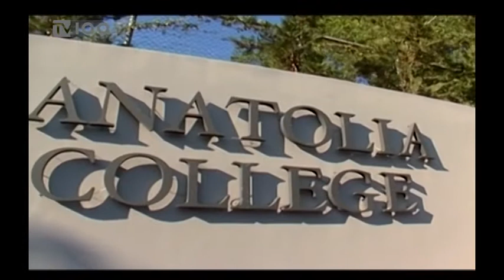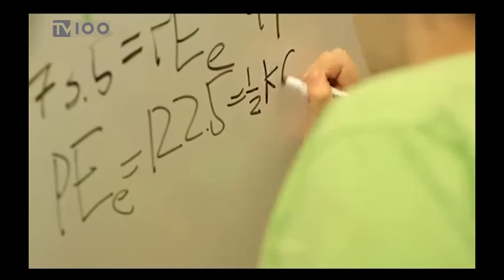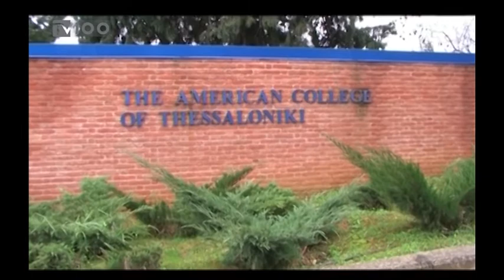ΚΕΝΤΡΟ ΓΙΑ ΧΑΡΙΣΜΑΤΙΚΟΥΣ ΝΕΟΥΣ(TV100 - 160513)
Το πρώτο «Κέντρο για Χαρισματικούς Νέους» της Ελλάδας θα λειτουργήσει στη Θεσσαλονίκη στις εγκαταστάσεις του Κολλεγίου Ανατόλια σε συνεργασία με το πανεπιστήμιο Johns Hopkins της Αμερικής. Στόχος του Κέντρου είναι χαρισματικοί νέοι ολόκληρης της χώρας να αναδείξουν τα ταλέντα και τις κλίσεις τους.
Ρεπορτάζ:Χρήστος Κατσικογιώργος
Κάμερα: Άρης Κατσούδας
Μοντάζ:Παναγιώτης Τσακίρης